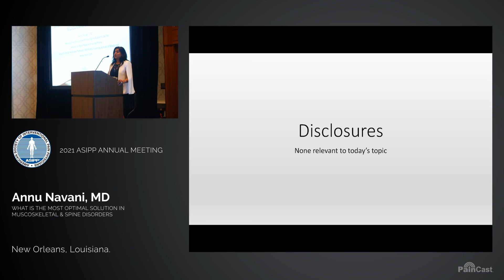What is the Most Optimal Solution in Muscoskeletal & Spine Disorders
Dr. Annu Navani explores the world for regenerative medicine. How far has it come in the last several years? Which is better: PRP, stem cells, or exosomes? Find out more as she shares detailed insight and research in this fast-growing treatment option.